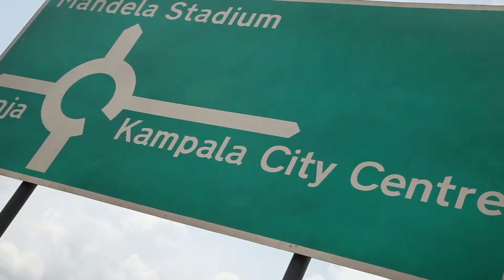BAQE Season II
Season two focuses on Uganda